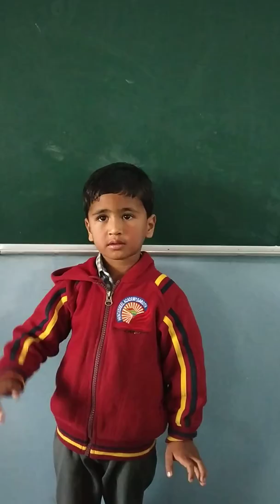Mitansh Rawat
KG-1 Students